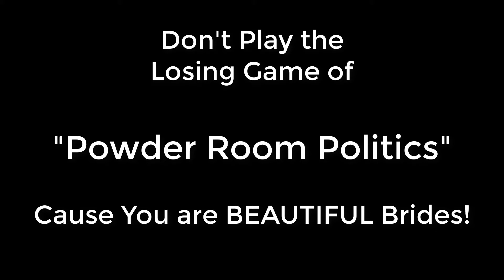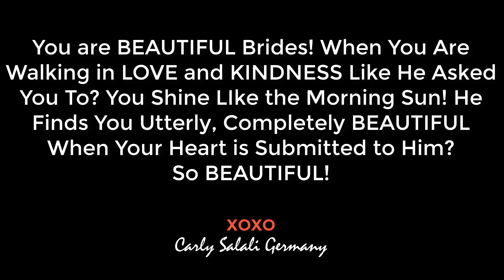Don't Play the Losing Game of Powder Room Politics. You're BEAUTIFUL!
You are BEAUTIFUL Brides! When You Are Walking in LOVE and KINDNESS Like He Asked You To? You Shine Like the Morning Sun! He Finds You Utterly, Completely BEAUTIFUL. When Your Heart is Submitted to Him? So BEAUTIFUL! Don't Play the Losing Game of "Powder Room Politics" Cause You are BEAUTIFUL Brides!